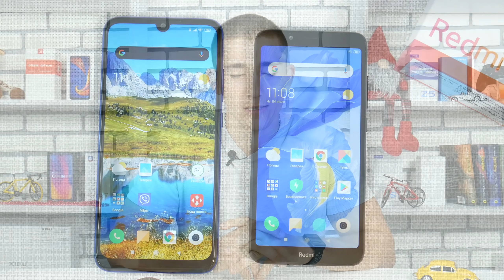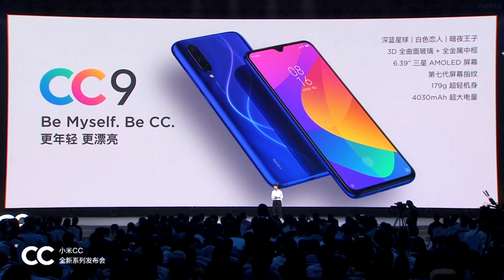Анонс Xiaomi Mi9 Lite. Зверский Huawei Mate 30 Pro. Redmi 8A - ну не очень.